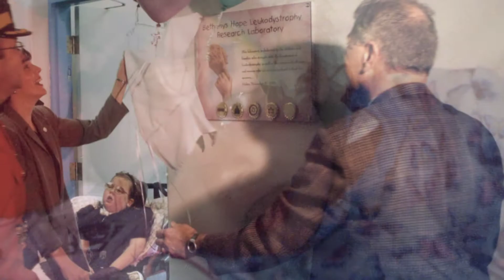Project Hope Astral Radio Commercial show0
Project Hope is a 5K Fun Run/Walk of Roll for Bethanys Hope Foundation in support of Leukodystrophy Research in London, ON. We are set to step off in Harris Park on Saturday, October 13th, 2012 from 9:00 am to 2:00 pm.